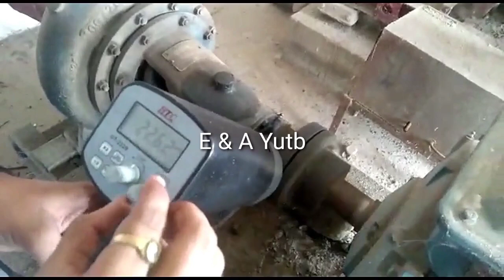How does Stroboscope work? RPM Detector, Bolt and Coupling losing detector, Strobe light!